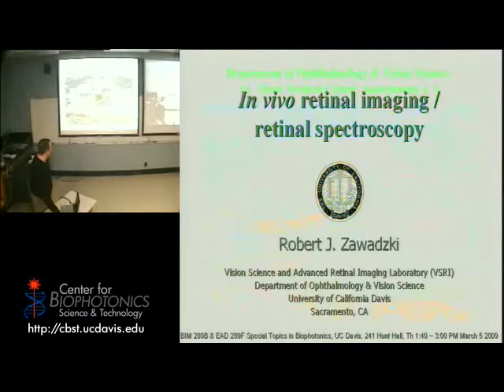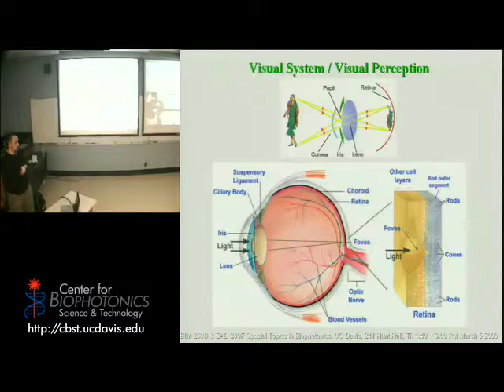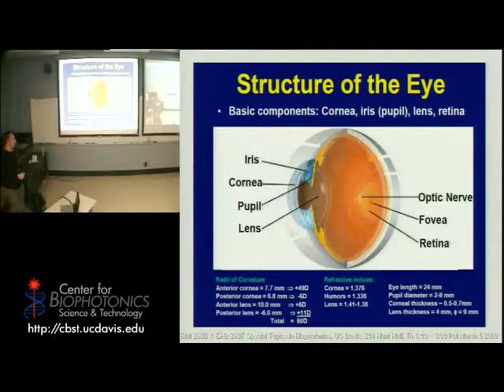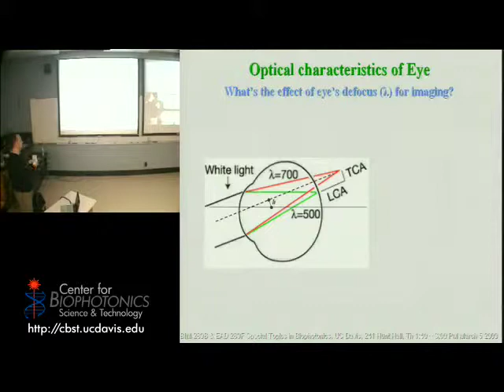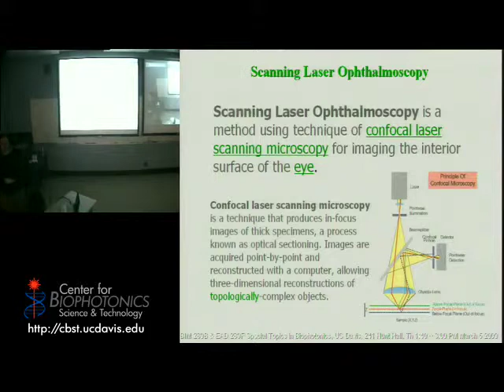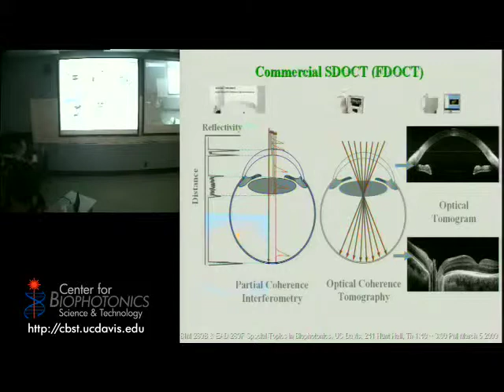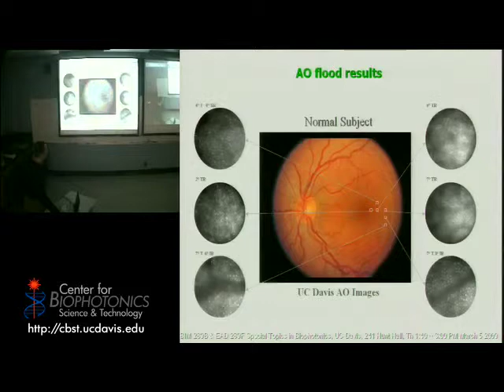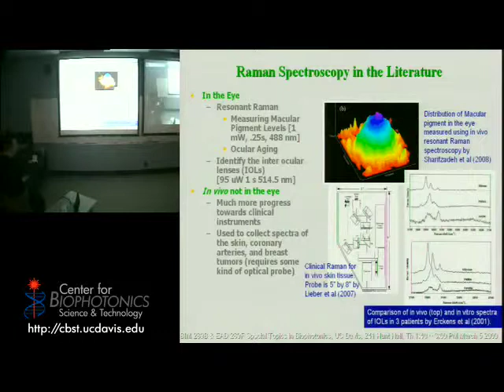Nanoparticle-Enhanced X-ray Therapy for Cancer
Ting Guo introduces the potential use of engineered gold nanoparticles to enable cell-specific X-ray therapy of cancer.